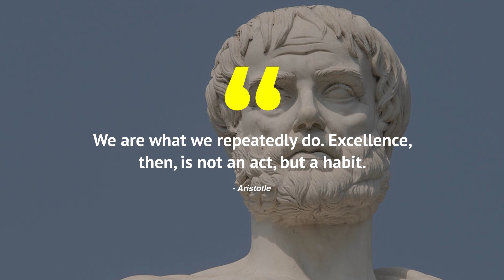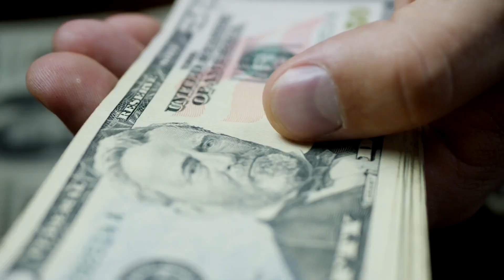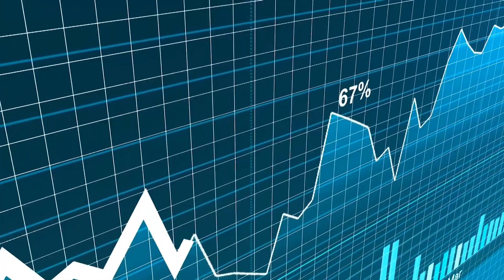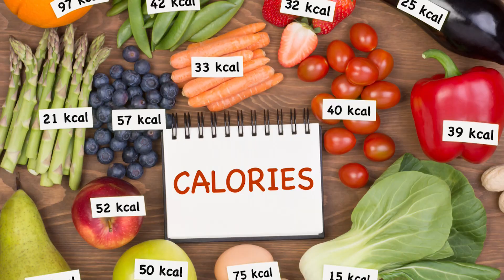5 Little Known Habits of the Rich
The majority of rich people didn’t get there by luck or by accident, becoming rich requires dedication, hard work, and most importantly having a specific set of habits.

Today I will talk about it - here are the 5 Little Known Habits of the Rich!